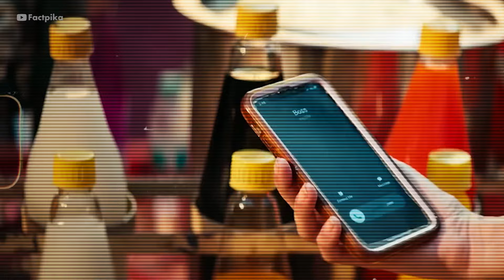Ajay Devgan Acting Beyond The Frame | Shahrukh Khan And Salman Khan 🤯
Ajay Devgan's intelligence shines through his diverse roles, captivating both family-friendly and mature audiences. Unlike Shahrukh Khan and Salman Khan, Devgan's performances balance intellect and intuition, resonating deeply with viewers seeking wholesome entertainment or thought-provoking narratives. His characters embody integrity and resilience, appealing to families, while his nuanced portrayals in mature-themed films attract discerning audiences. Devgan's versatility bridges the gap between these demographics, making him an invaluable asset for reaching a broad spectrum of moviegoers, from those craving traditional values to those seeking depth and substance in their cinematic experiences.

THANKS FOR REACHING OUT GUYS I HOPE YOU LIKE THIS VIDEO.❤️

✅Scripted & Narrated BY Samir
& Edited BY My Younger Brother

Important !!!